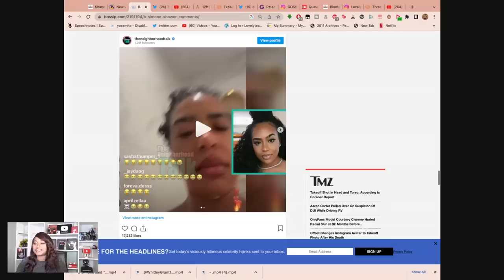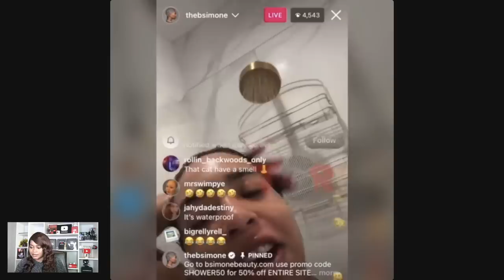B. Simone Shower Drama